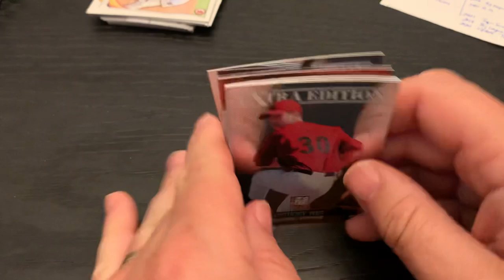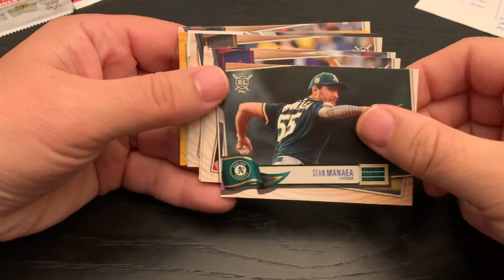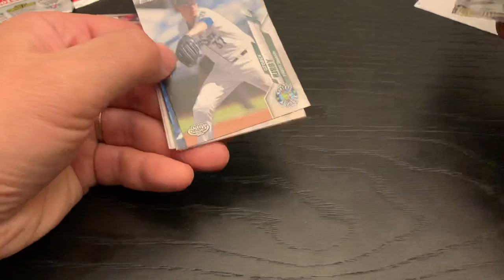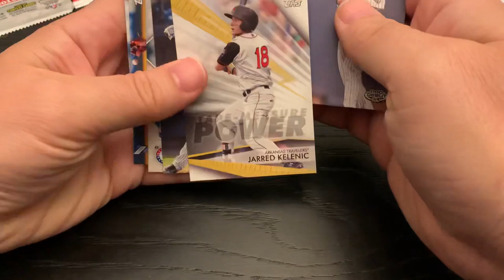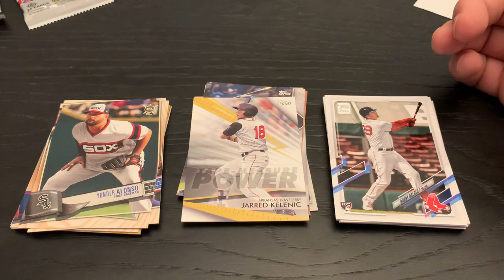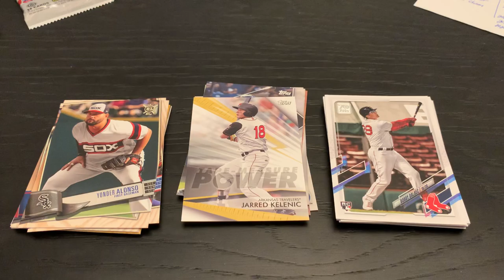Day 255 A Pack a Day - Collectible Card Club March edition - Part 2 - the next three packs!